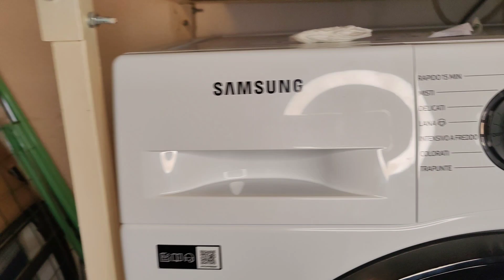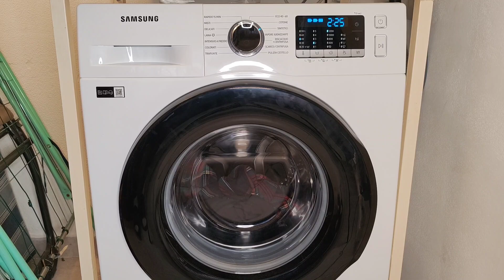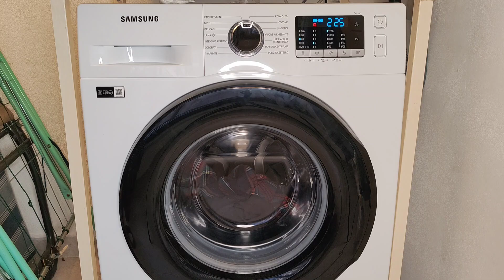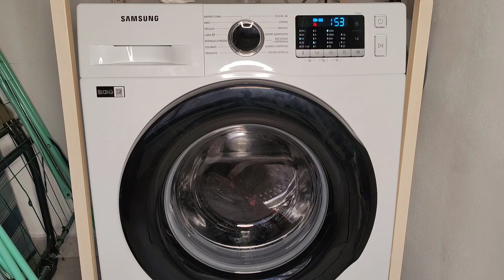Synthetics 40° start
I am passionate about technology, gaming, and content development on Roblox. I show a strong interest in studying the functioning of the human body and exploring topics related to the kitchen. My dedication to road development on Roblox demonstrates my attention to detail and skill in creating engaging experiences.

My washer is a Samsung WW70TA026AE/ET.

If anyone attempts to steal or copy my videos without permission, they will face serious consequences. I strongly urge anyone who has used my content without permission to remove it immediately. If I receive any denials or refusals to comply, I will take aggressive action to protect my rights and hold the offender accountable.

Thank you for respecting my work and supporting my channel!